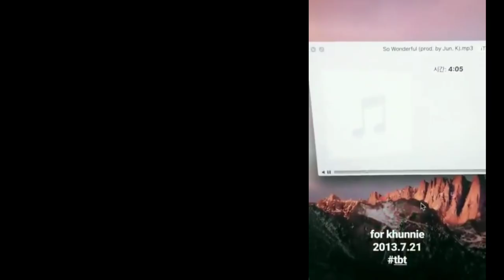So Wonderful - Nichkhun/ JUN. K/ 2PM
choose your fighter "So Wonderful" version 😄😄
made this just for fun
i love all version 🥰🥰🥰

Thank you for always support 2PM